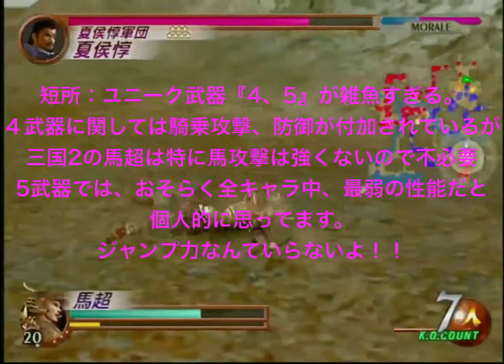真・三国無双2 馬超 無双モード 1st 長板の戦い 難易度:最強 味方全員生還クリア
今回は馬超です！
馬超のデザインが好きでお気に入りなんですが
性能が悪いです。(ユニーク武器が弱すぎる)
蜀軍キャラは目立って強いキャラがいないような気がします。
にも関わらず、蜀軍のあのステージは
滅茶苦茶難しいです。
(三國無双2やっていた方ならわかるはず……)

『このキャラでやってほしい』『こんなことをやってほしい』などのリクエストがありましたら
こちらの動画のコメント欄にリクエストを書き込んで下さい！！
自分がリクエストをプレイでお答えします！！